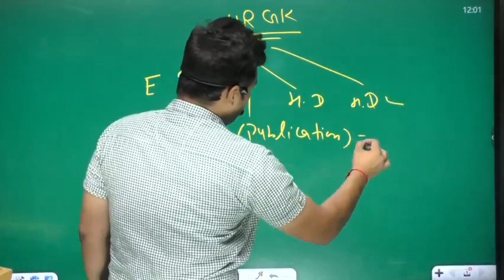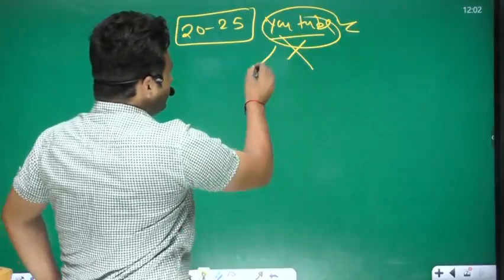HARYANA CET 2022 EXAM HARYANA GK BEST BOOK | HSSC CET GROUP-C & D | BY SUNIL BOORA SIR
⚫REGISTRATION Starts

(PRE + MAINS )

📢 UPDATED CONTENT (Updation Source- CGL, CHSL,CPO,2019 + CDS,CAT, CGL  MAINS+HSSC )